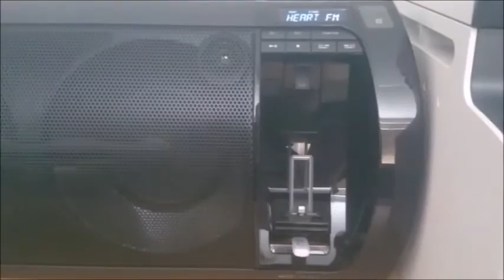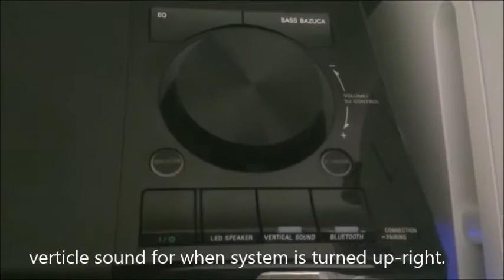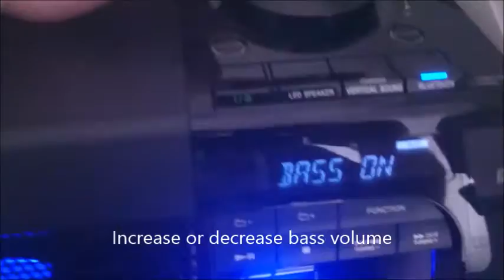Sony Party speaker (Docking station) RDH-GTK17ip Overview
This is a small overview of the Sony RDH-GTK 17ip party speaker/ docking station. It is classified as a portable audio device P.A.D. It has a 2 point plug and no batterys, but has carry handles for easy transportation . it weights about 18 kg. 230 WATTS RMS. Realy nice little speaker. Has LED built in light.